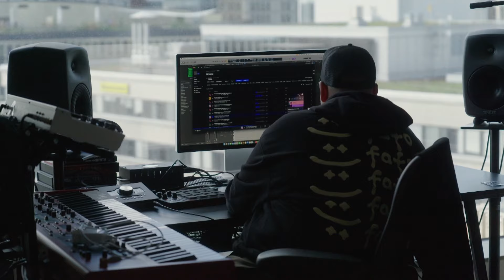Anis Don Demina och Tareq Taylor rappar om crème brûlée | Här är ditt kylskåp | Kanal 5 Sverige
Tareq Taylor besöker artisten Anis Don Demina och lagar en crème brûlée på havremjölk - och kockar ihop en låt i dessertens ära.